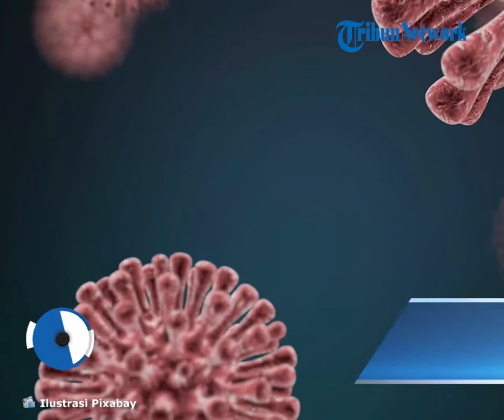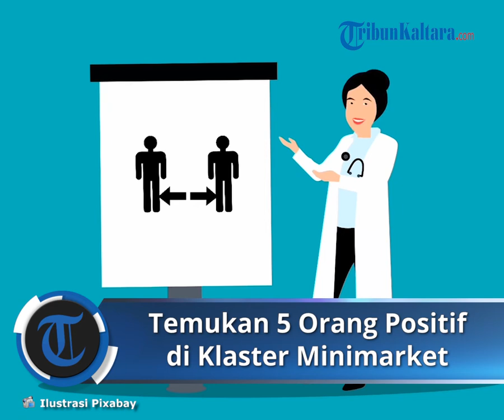Tim Satgas Covid-19 Balikpapan Temukan Klaster Minimarket di Graha Indah, 5 Orang Positif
TRIBUNKALTARA.COM, BALIKPAPAN- Ditemukan klaster baru penyebaran Covid-19 di Kota Balikpapan Provinsi Kalimantan Timur (Kaltim).

Tim Satgas Penanganan Covid-19 Kota Balikpapan menemukan klaster baru ini di mini market  kawasan Kelurahan Graha Indah.

Penemuan ini diinformasikan, setelah 5 orang karyawan di sebuah mini market tersebut terkonfirmasi positif Covid-19.

Menurut Juru bicara Satgas Covid-19 Kota Balikpapan, Andi Sri Juliarty mengatakan pihaknya menemukan klaster minimarket.

"Hari ini terjadi klaster baru pada salah satu minimarket di daerah perluasan kelurahan Graha Indah," katanya, Jumat (18/6/2021).

Menindaklanjuti hasil temuan itu, Satgas Covid-19 Balikpapan melakukan tracing terhadap warga di wilayah sekitar minimarket.

Sesuai dengan surat edaran, apabila ditemukan 2 kasus dalam keluarga atau suatu lokasi maka akan ditindaklanjuti dengan tracing.

Hasilnya, ditemukan 4 orang warga ikut terkonfirmasi positif Covid-19.

Sehingga total positif dari klaster tersebut berjumlah 9 orang.

"Laporan klaster ini didapatkan dari puskesmas dan Satgas PPKM Mikro di wilayah Kelurahan Graha Indah," terangnya.

Sementara itu, Satgas Covid-19 Kota Balikpapan telah memberlakukan kebijakan karantina terhadap lokasi usaha minimarket.

Hal ini dilakukan untuk mencegah adanya potensi penyebaran Covid-19, yang diberlakukan selama 5 hari.

Adapun surat penutupan atau karantina terhadap lokasi minimarket tersebut telah dilayangkan Satgas Covid hari ini.

“Kita melakukan karantina di lokasi tersebut selama 5 hari sesuai aturan Kementrian Kesehatan,” imbuhnya.

Atas kejadian ini, Satgas Covid-19 Kota Balikpapan kembali mengingatkan protokol kesehatan di area publik.

Satgas Covid-19 akan kembali masif menggencarkan razia protokol kesehatan sesuai aturan Perwali Nomor 23 tahun 2020. (*)